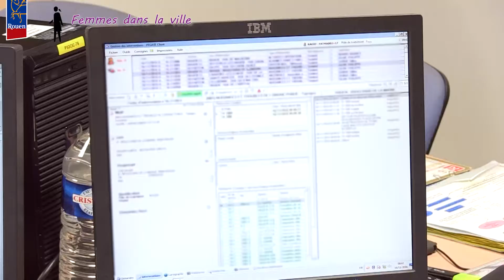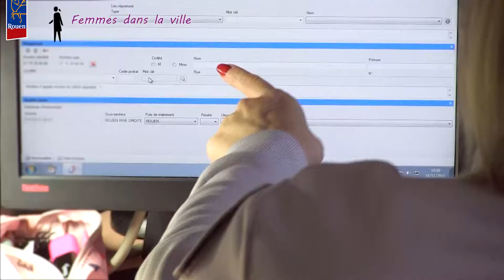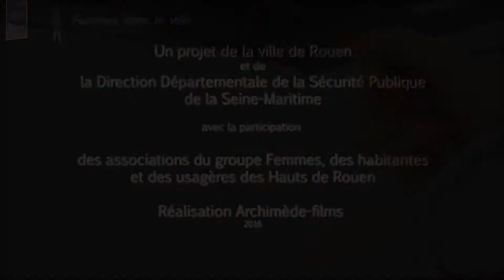Ma sécurité à Rouen - 2 minutes pour comprendre l’appel au 17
En danger, victime d’une agression, d’un cambriolage,… je compose le 17, numéro de police secours, qui va me répondre et comment ? Explications en image. « Ma sécurité à Rouen, 2 min pour comprendre l’appel au 17 ».